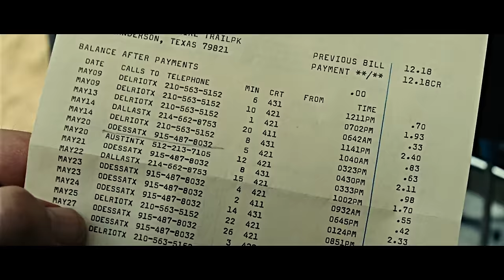𝒆𝒗𝒊𝒍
check out her channel, it has some great stuff :P